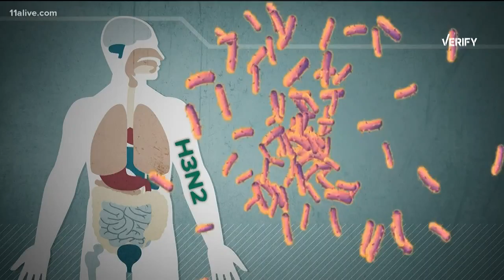VERIFY: Can you get the flu twice in one season?